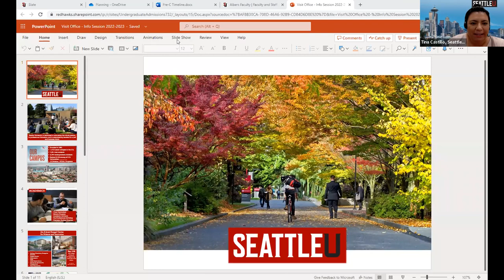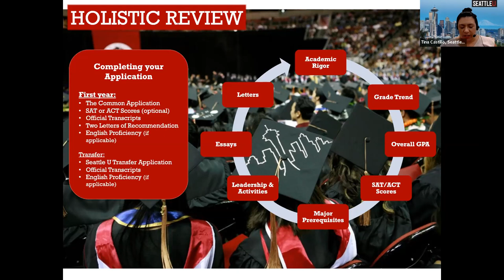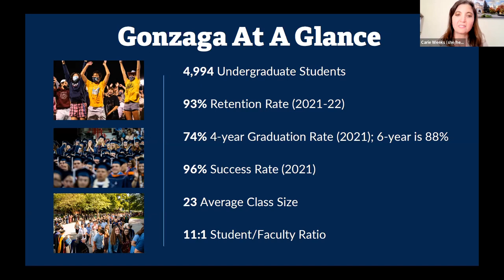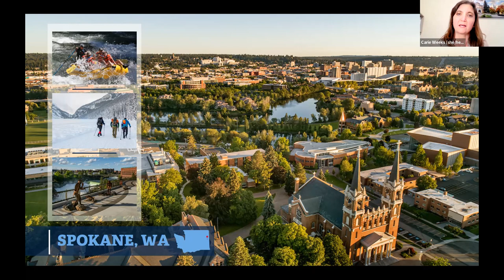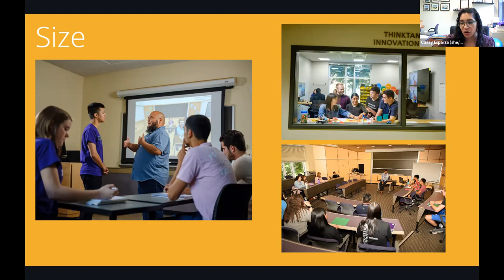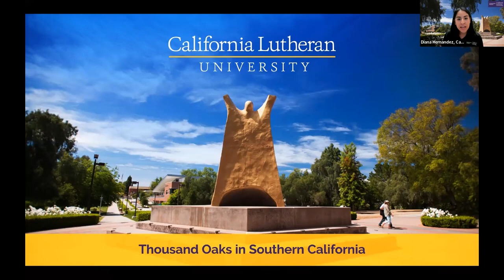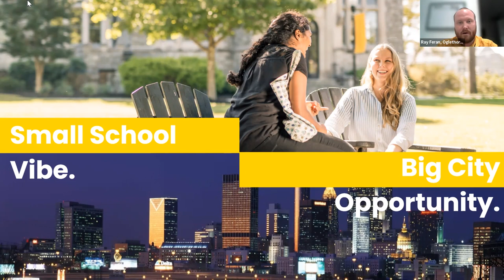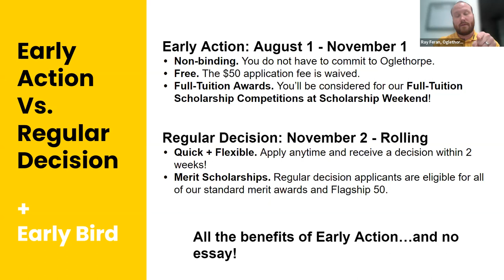Session B1 - The Cristo Rey Network Virtual College Fair - October 19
In this session, you will hear from the following institutions:

Seattle University
Whitman College
Gonzaga University
University of Portland
California Lutheran University
Oglethorpe University